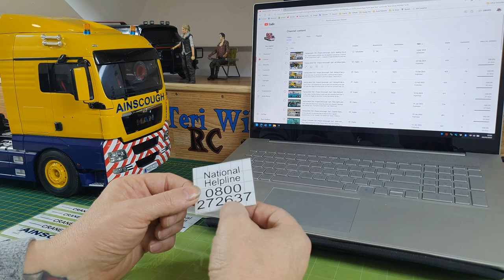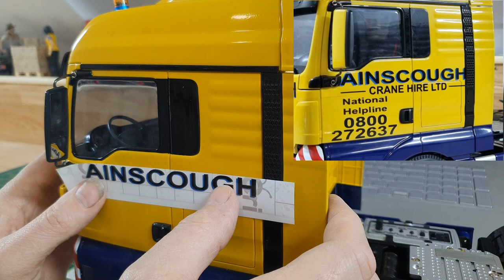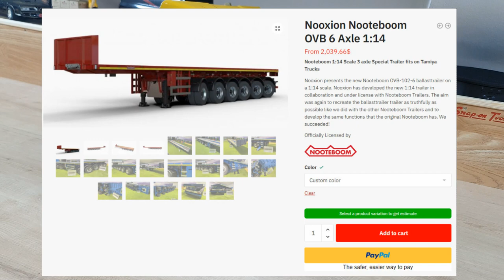Tamiya MAN TGX - Project Ainscough - Ep11 - Redoing The Stickers & Adding Carson Antenna Set - 4k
This is my third attempt at making the decals for this project. I kept looking at the truck and I just wasn't 100% happy with it. so I decided to revisit the Cricut Design Space and tweak the graphics for the sides of the cab.

Carson Antennas